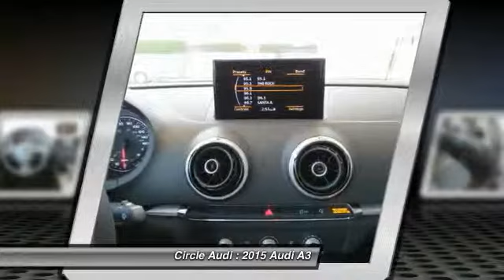2015 Audi A3 Long Beach CA 6409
2015 Audi A3 1.8T Premium

Circle Audi
1919 North Lakewood Blvd

33MPG HWY!! SIRIUS Radio w/ free 3 month subscription, Bluetooth, and 18inch Wheel & Tire Package, Power moonroof, and Aluminum Style Package. Judicious with every drop of gas. Audi Factory Certified - 100k Mile Transferable Warranty. Put down the mouse because this 2015 Audi A3 is the car you've been trying to find. This A3 will take you where you need to go every time...all you have to do is steer! - - - Buy with Confidence from Long Beach Audi, one of the longest operating Audi stores on the West Coast. Our Audi Service Center has done the VEHICLE SAFETY INSPECTION, and due to its near new age this car easily exceeded all criteria. Every car you buy from us does get a Full Tank of Gas, Free Car Wash's, and a Complete Detail.